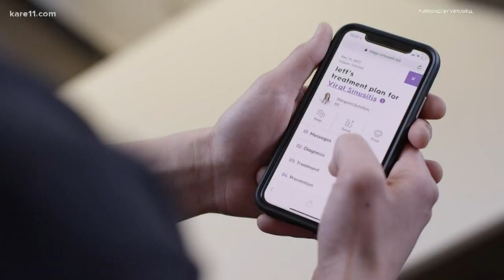Tips on how to stay healthy during the cold and flu season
The 2019 flu season is predicted to be severe.